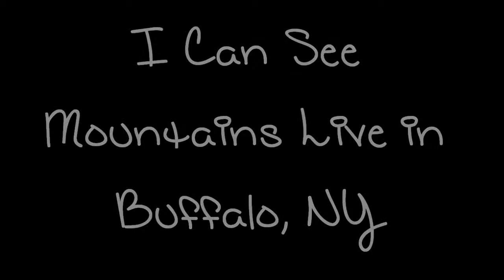I Can See Mountains LIVE in Buffalo, NY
I Can See Mountains Live in Buffalo, NY @ The Forvm!!! It was  at my friend's concert, he's in a band called, Fiasco Jones, which headlined the show.